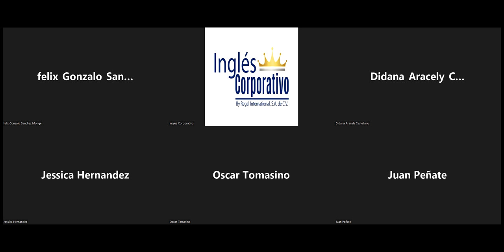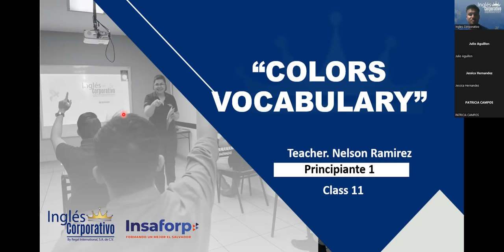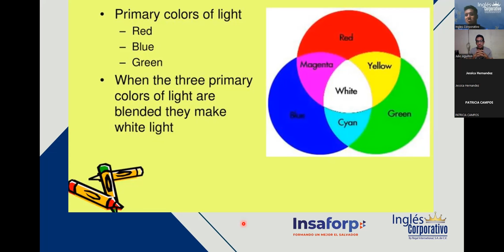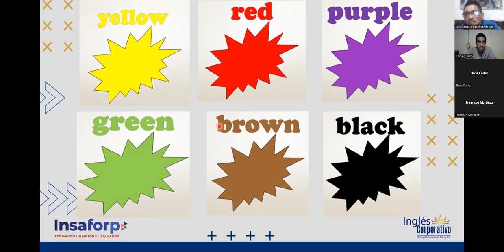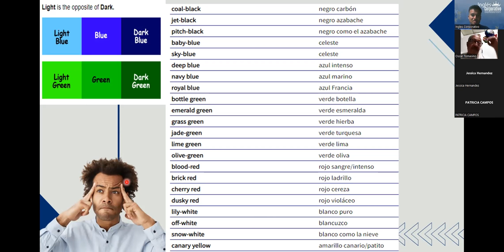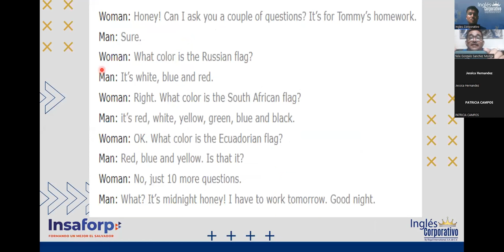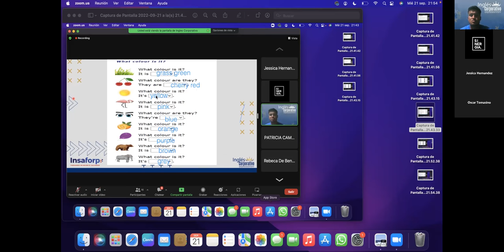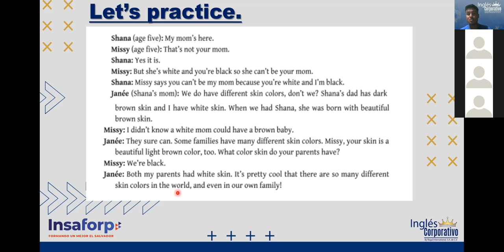Inglés Corporativo-21-02-2022- MODULO 1 "COLORS VOCABULARY"